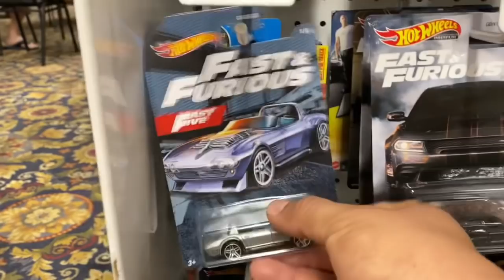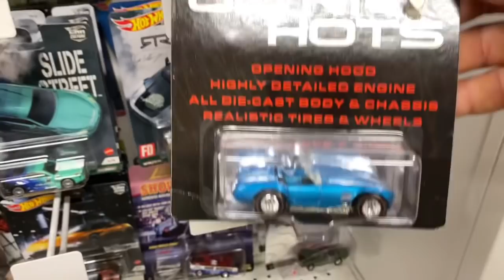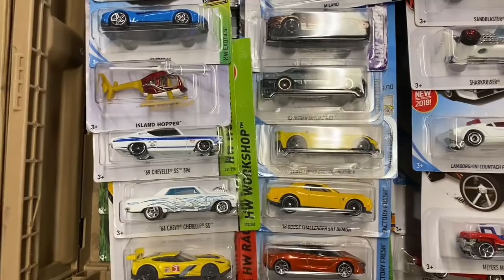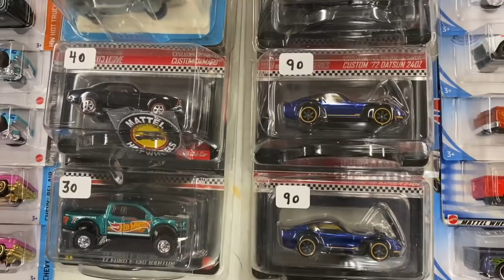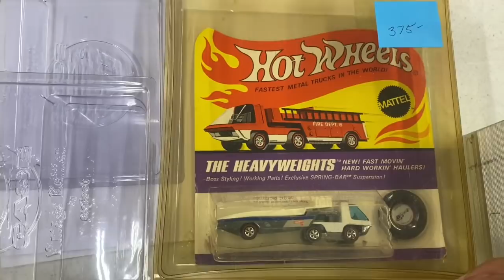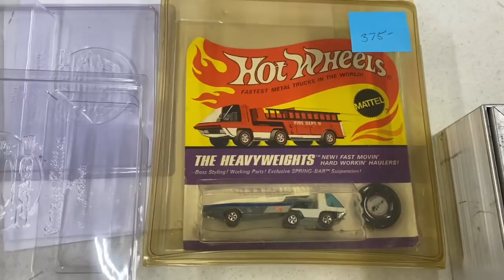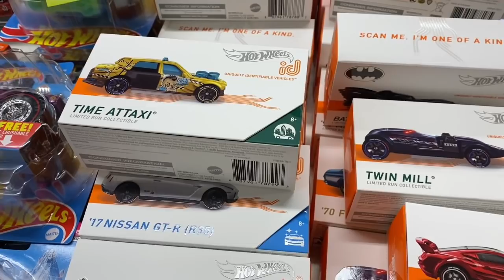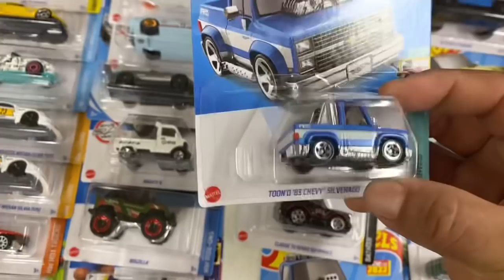MEGA VENTA DE HOTWHEELS EN EL GABACHO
Encontramos hotwheels de los sweet sixteen (dulces 16)en excelentes condiciones,además de carros hotwheels de red line club.te sorprenderá la cantidad y calidad de carros que encontramos de diferentes marcas de autos escala